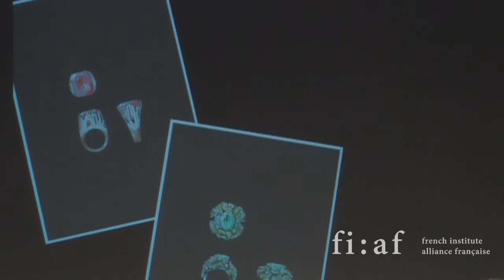Designer Lorenz Bäumer at FIAF's Florence Gould Hall in NYC March 30, 2011